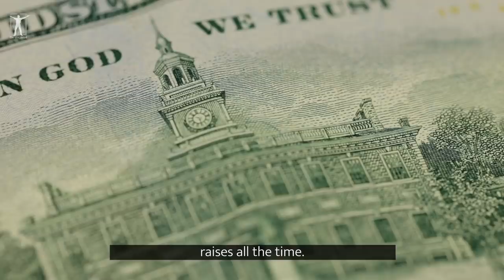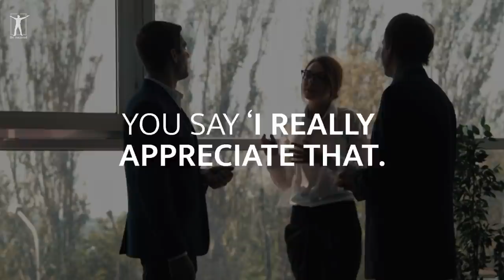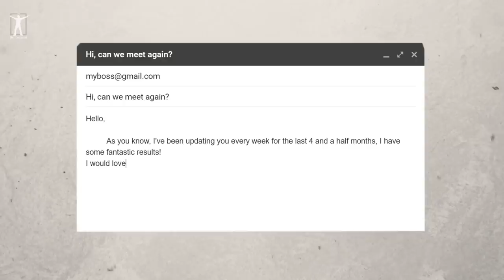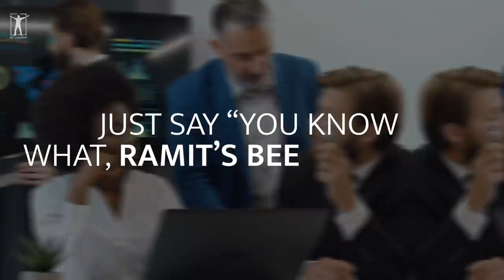"This Is How You Ask For a Raise" | Ramit Sethi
✅ If you struggle and have a hard time, consider taking an online therapy session with our partner BetterHelp. We receive commissions for referrals to BetterHelp. We only recommend products we know and trust.

►Footage licensed through:
Videoblocks